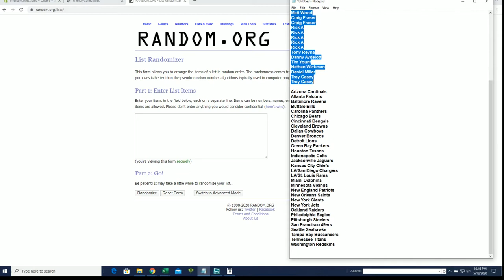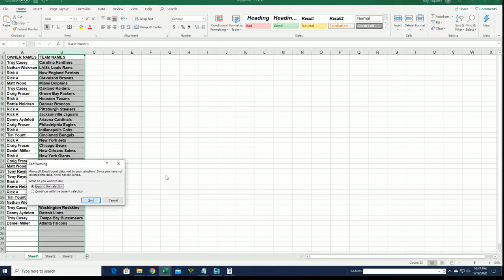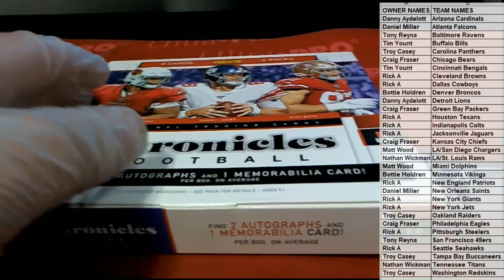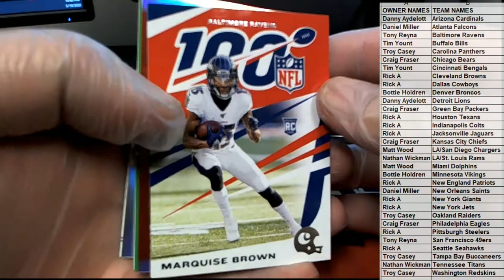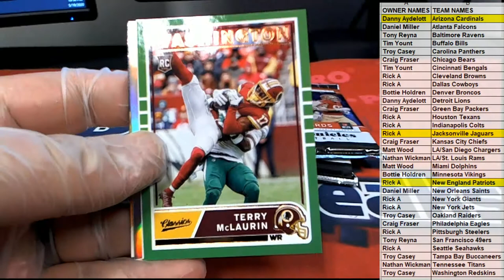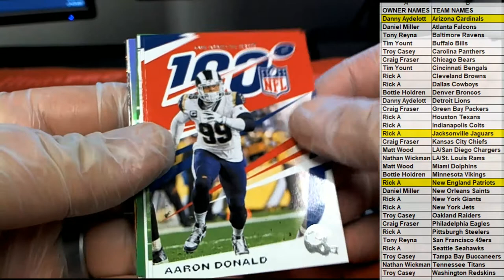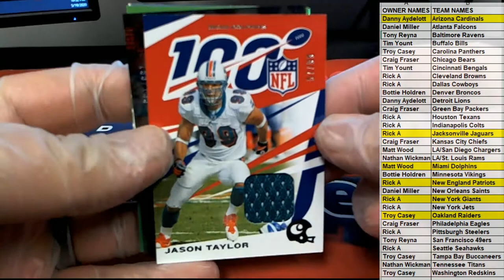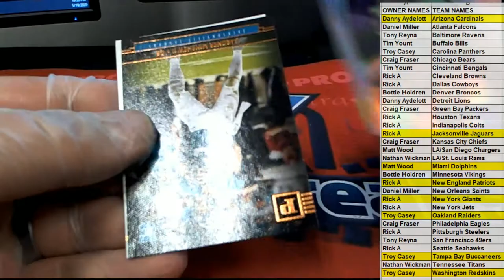2019 Panini Chronicles Football Hobby ID 19CHRONFB113